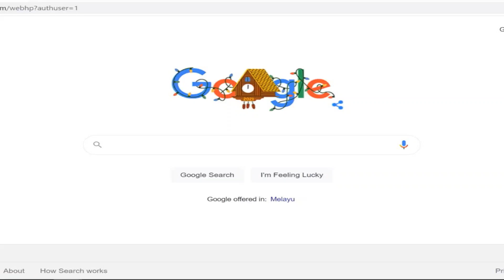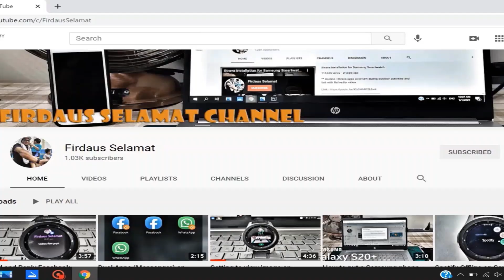Baki akaun tidak mencukupi untuk pengeluaran i-Citra? Ikuti penjelasan berikut